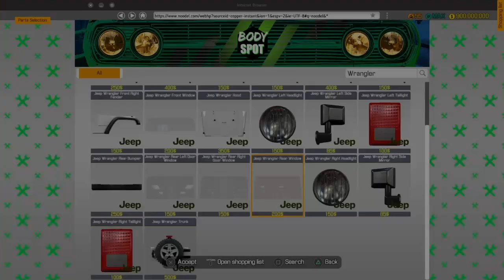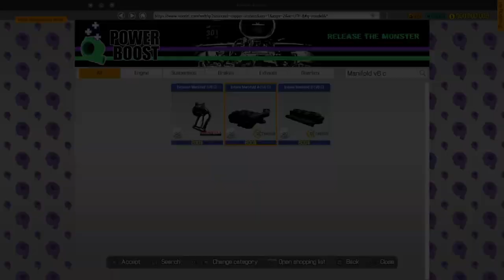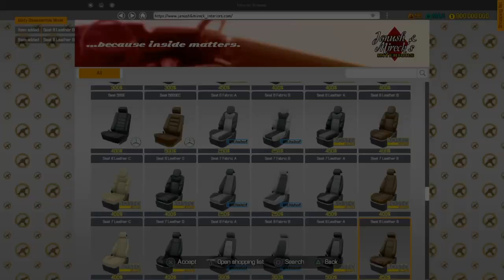Car Mechanic Simulator-2006 Jeep Wrangler SUV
This 2006 Jeep Wrangler SUV was donated from a man name Jimmy after he has his eyes on another brand-new Wrangler. Ah well, Guess it's just you & us my friend.